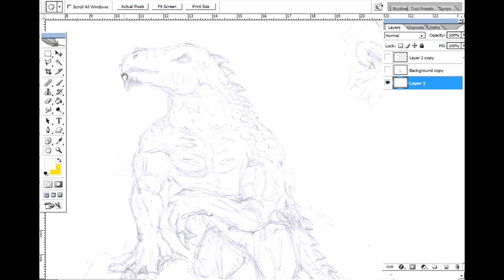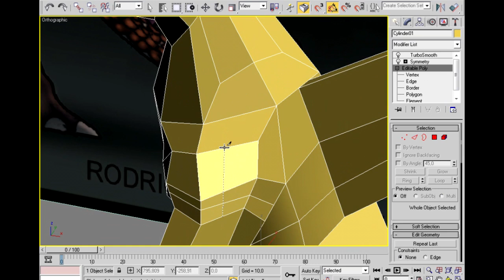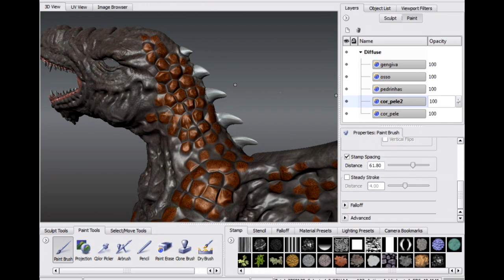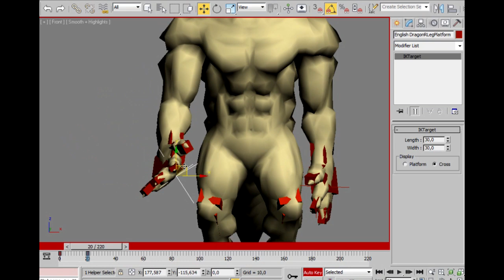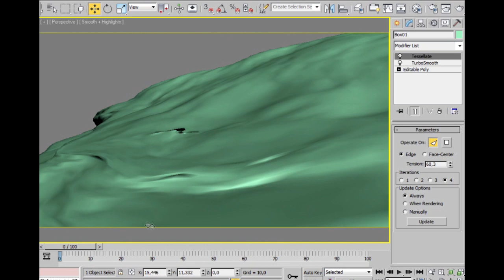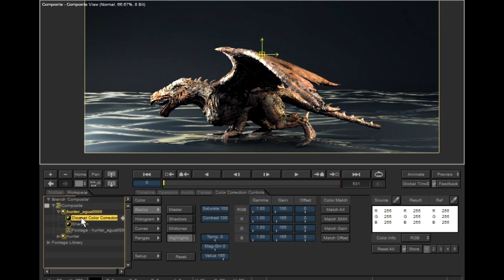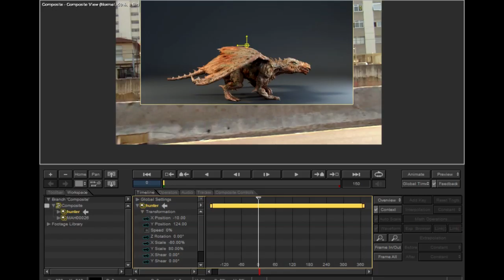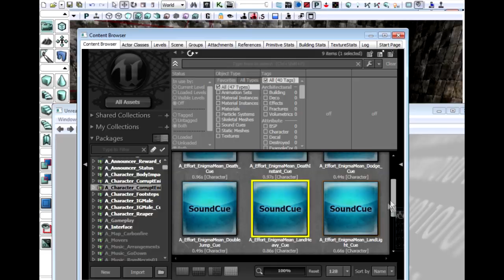Curso 3D Hunter Project - Personagem Completo - Tonka3D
Curso 3D Hunter Project - reúne 30 horas de produção, onde apresenta um conteúdo completo para criação de personagens avançados, incluindo animação facial e músculos, efeitos especiais de cinema, imagem, vídeo e game interativo, filmagem e tracking de câmera | Uso do 3ds Max, Photoshop, Mudbox, Realflow, Combustion, Fumefx, engine Unreal e Matchmover.